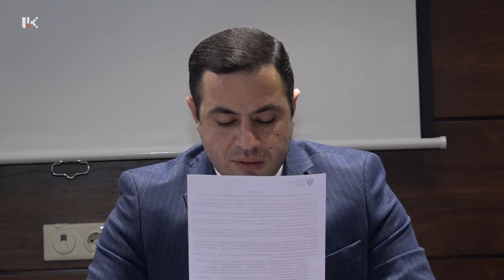ԱՌՈՂՋՈՒԹՅՈՒՆ 27 03 2019